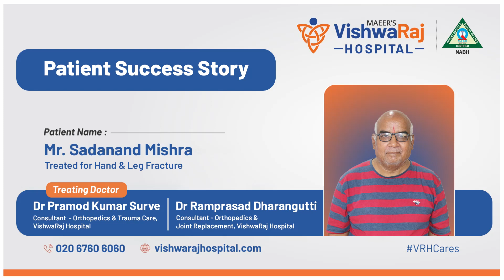Patient Success Story | Hand & Leg Fracture | Mr Sadanand Mishra | VishwaRaj Hospital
Patient Success Story | Patient Feedback

Patient Name: Mr. Sadanand Mishra
Treated by Doctors : Dr. Pramod Kumar Surve
Consultant - Orthopedics and Trauma Care, VishwaRaj Hospital
Dr Ramprasad Dharangutti
Consultant - Orthopedics and Replacement, VishwaRaj Hospital

Patient Success Story | Hand & Leg Fracture | Mr Sadanand Mishra | Dr Pramod Kumar Surve | Dr Ramprasad Dharangutti

Carrying forward the trust and legacy of MAEER’s MIT Group of Institutions, VishwaRaj Hospital is much more than just a hospital. It’s a medical community that inspires hope and Promotes lifelong health. Commencing operations in the year 2016, the hospital has blossomed to become a trusted provider of innovative yet affordable healthcare, maintaining the philosophy that its doors are always open to one and all.

This 250-bedded facility spread over a sprawling three lakh square feet housing advanced technology and clinical expertise ensures that patients receive compassionate care that is second to none. Right from Gynecology to plastic surgery, from emergency medicine to intensive care, and from Neurology to urology, this tertiary-care facility is the natural choice of those living in and around Eastern Pune. Come home to expert care, when you are in need of the best, most affordable & Compassionate medical care.